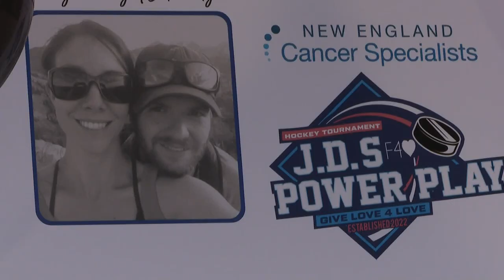Mainers took the ice in first 'J.D.'s Power Play' to raise money for cancer patients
'Foundation4Love' hosted the event in honor of Justin 'J.D.' Nylen who died after a battle with brain cancer. All proceeds will go to New England cancer specialists.